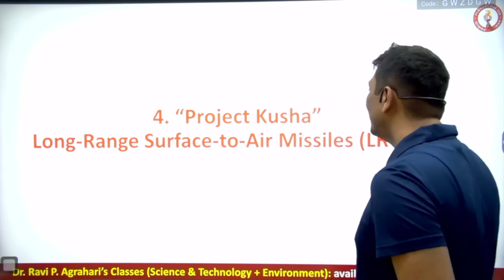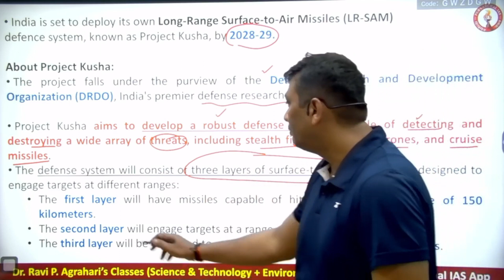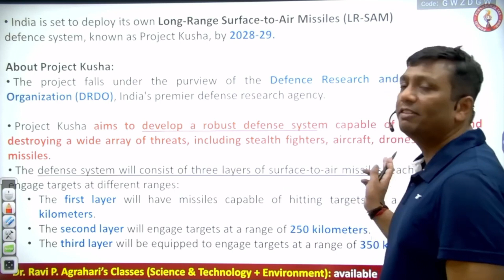L51. PROJECT KUSHA | LONG RANGE SURFACE TO AIR MISSILE | DR. RAVI AGRAHARI SIR | PURVANCHAL IAS APP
PurvanchalIASapp PURVANCHALIAS UPSCThis course is design for all examination where have role of Science & Technology eg. UPSC, all State PSC, CAPF, Banking, SSC etc.